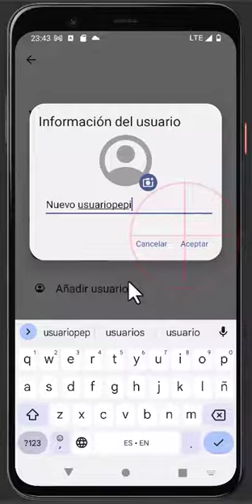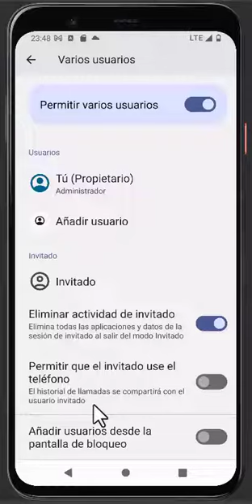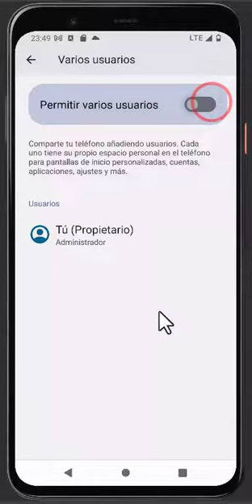Cómo añadir, editar o eliminar usuarios en un móvil o tablet con Android 14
Cómo añadir, editar o eliminar distintos usuarios en un móvil o tablet con sistema operativo con Android 14 Upside Down Cake. Lo hago en un Pixel pero en todos los móviles se hace de forma similar.